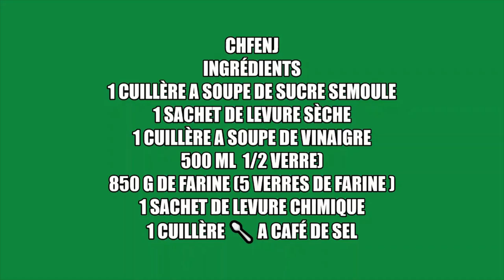SCHFENJ -الشفنج Moroccan Donuts-Doughnuts/BEGNETS Marocains j/sfenj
Merci ma belle Malika ! de m'avoir prévenu pour le son ❤💛💓✔
recette qui fonctionne !
recette simple
INGREDIENTS
1 sachet de levure sèche
1 cuillère a soupe de sucre semoule
1 premier verre d'eau tiède ( utiliser les même verres pour la farine et l'eau )✔👁‍🗨🔷
1 cuillère a soupe de vinaigre
ajouter le 2 verres d'eau tiède
ajouter 5 verres de farine tamisée et la levure  chimique et le sel ,attention a ne pas melanger ensemble
et le 1/2 verre qui reste